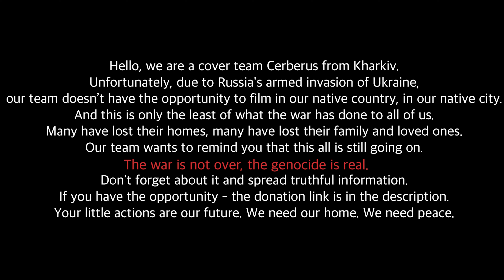[KPOP IN PUBLIC | Poland] NCT 127 - 'Fact Check (불가사의; 不可思議)' [dance cover by Cerberus DC | Ukraine]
If you want to support us to grow in quality of dance covers and creations

[UA]
That's in the vibe. І знову ми! Сьогодні хочемо представити вам кавер на NCT 127 - Fact Check. Трохи незвично і не в нашому стилі, правда? Але ми повеселилися від душі, отримуючи відмінну енергію від роботи над цим проектом. Хоч і погода в день запису нас трохи підвела, але кожен з нас запам'ятає цей проект, як щось приємне. І не забувай про дзвоник! До нових зустрічей. Go ask the world and check that

[ENG]
That's in the vibe. Here we are again! Today we want to show you the cover to NCT 127 - Fact Check. This is something unusual for us and not exactly our style, but here we are! We had a lot of fun during this project. Despite the weather factor on the day of the recording, - noone got hurt and we still do recollect all of our memories with a soft smile. If you like this or want to comment - please do! Go ask the world and check that

Main Line:
Doyoung - Taeyong (IG @_.taeyong._)
Jaehyun - Jay (IG @def.jars)
Taeyong - Jiyong (IG @lk.g_kk)
Haechan - Yoon (IG @fani_kim)
Mark - Lee Hong (IG @shatskaya.s)
Jungwoo - Zuza (IG @zuzawszelaki)
Johnny - Fani (IG @fani_kim)
Yuta - Tima (IG @slytherins_bird)

Group: NCT 127
Album: Fact Check